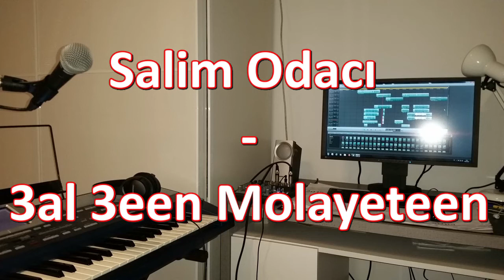Salim Odacı -3al 3een Molayeteen antakya arapça müzik عالعين موليتين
Yallah 3al raksss😊